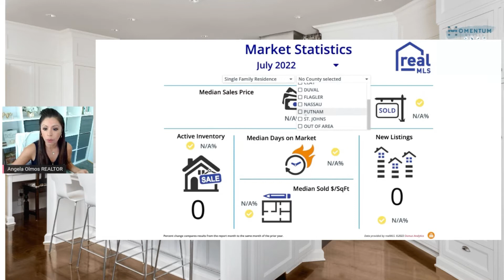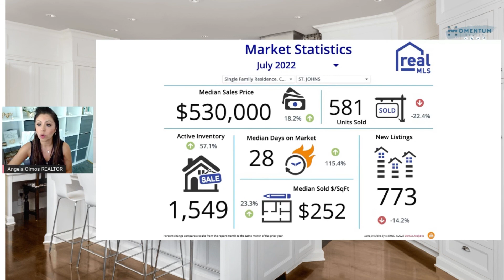St. John’s County Real Estate Market Update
St. John’s County Real Estate has appreciate 18% during the last 12 months. If you are looking to buy or sell a home. Let’s Connect